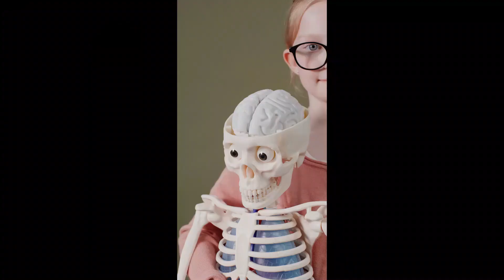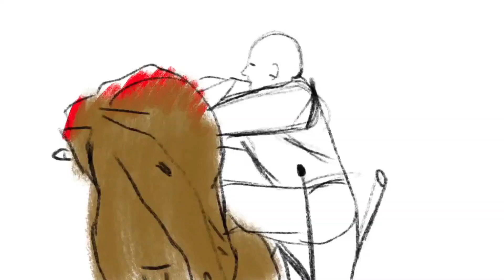How to train your children/ parenting tips/bachoun ki artistic tarbiyat kaisay karain